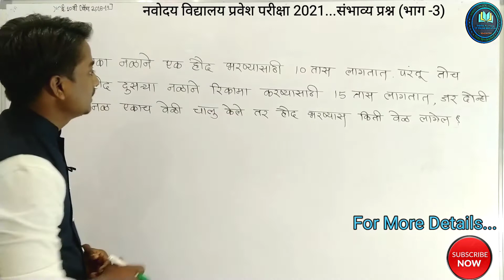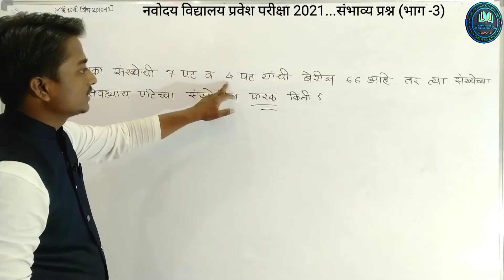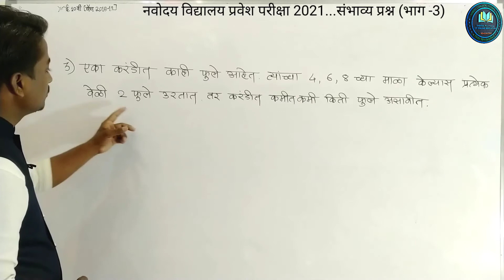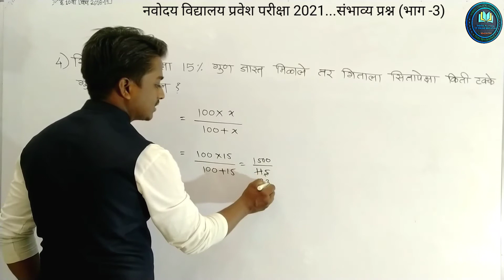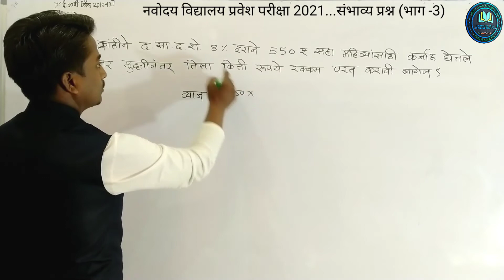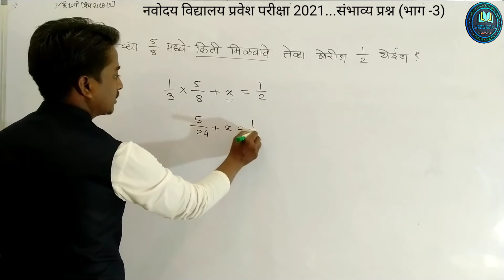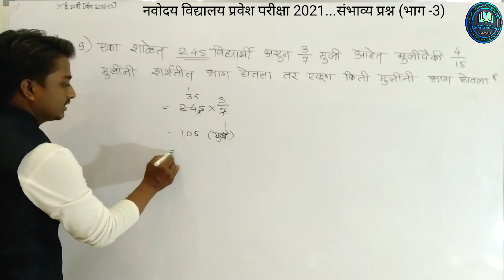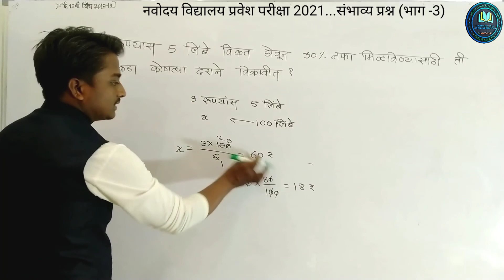(भाग 3) | Navoday Entrance Exam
ई 5 वी नवोदय ( गणित) विषयाच्या पाठ क्र.1 ते 15 पर्यंतच्या परिपुर्ण तयारीसाठी खालिल व्हिडिओ पहा..

👉 इयत्ता 5 वी नवोदय गणित  विषयाचे प्रकरणानुसार व्हिडिओ पाहण्यासाठी त्यापुढील लिंक वर क्लिक करा.

🎯 ई 5 वी नवोदय गणित

व्हिडिओ आवडल्यास जास्तीत जास्त शेअर करा आणि चॅनेलला सबस्क्राईब करा.
👉गरजू विद्यार्थ्यांपर्यंत हा संदेश पाठवा. 📲